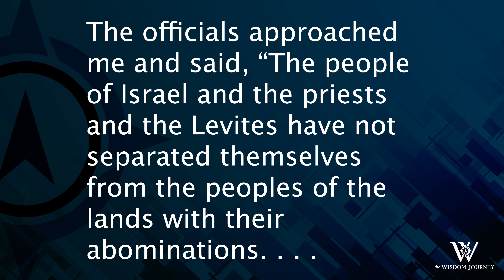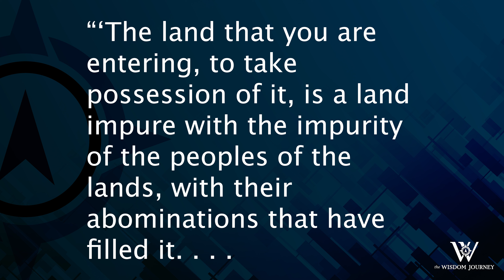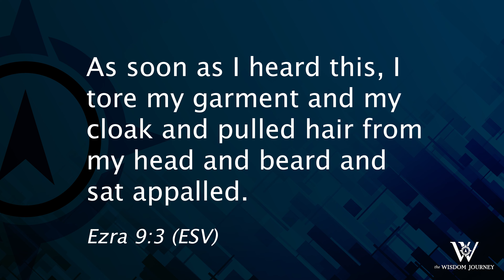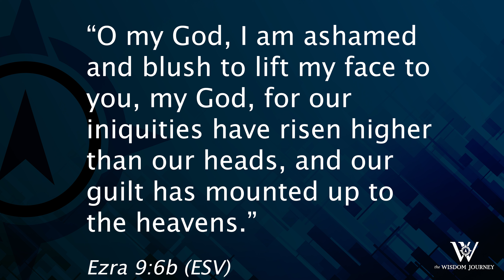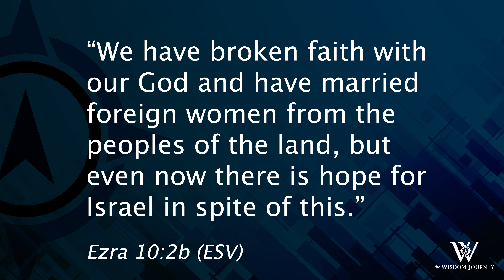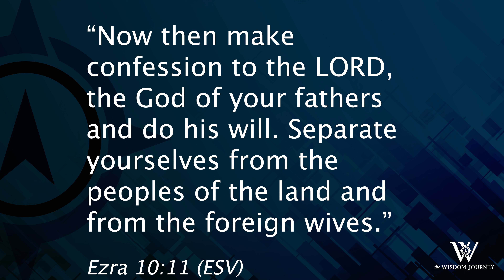Lesson 172: Four Steps in Responding to Sin (Ezra 9-10)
We live in a day when sin is excused, justified, and often lauded. Ezra reminds us that sin should horrify us so that we confess it, turn from it, and by God's grace avoid it and its consequences.